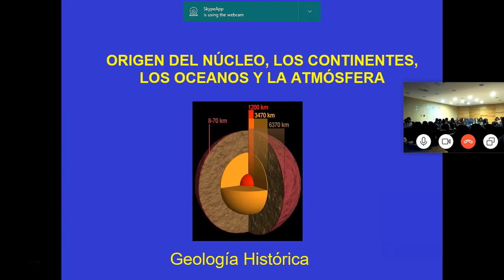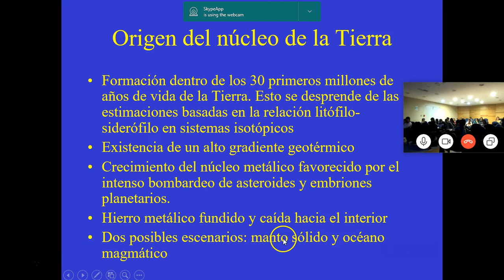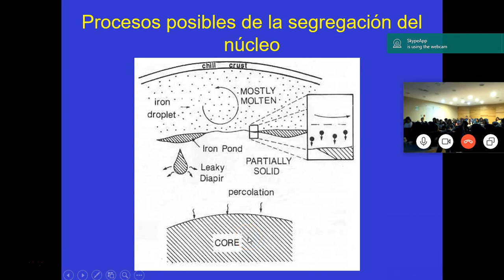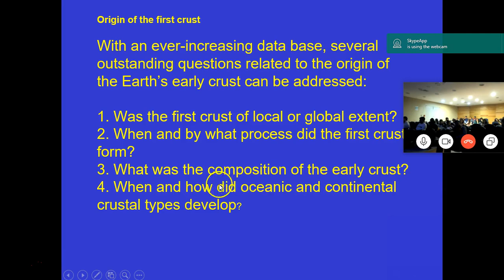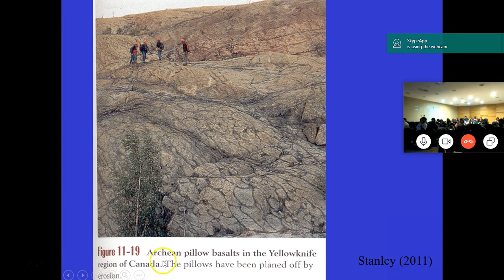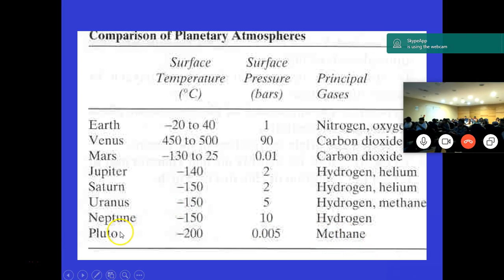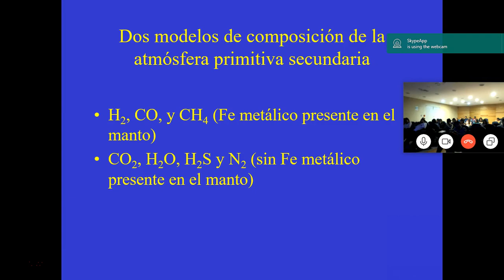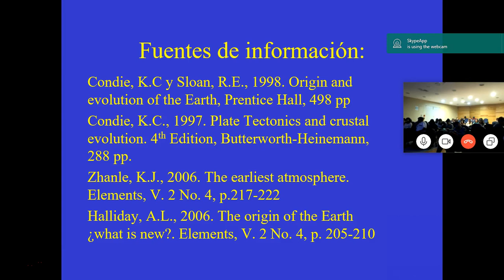Formación del núcleo, el manto y la corteza de la Tierra (Dante)